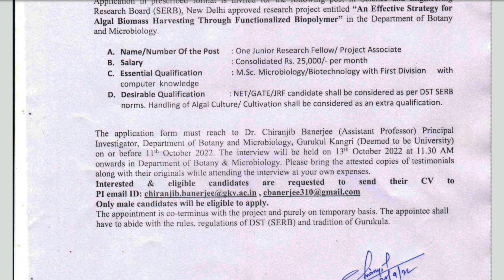उत्तराखण्ड हरिद्वार में आयी जॉब देखें पूरी जानकारी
notifications
job notifications
uttarakhand job
uttarakhand notifications
any online work
any notification
all India job
csc work
essy tricks
important tricks
tricks
important knowledge

MERO PAHAD